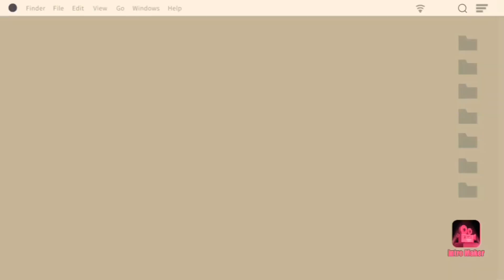How to cook Tulya sa Kamatis Recipe